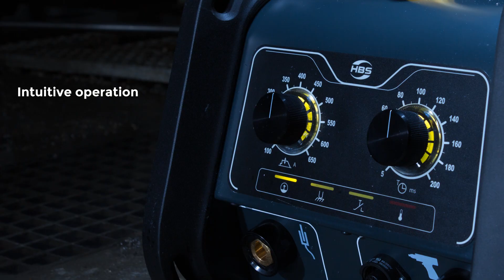Visar 650 ARC stud welding with 1 phase instead of 3 phases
stud welding, welding, 1 phase instead of 3 phases, 100-240 V, 650 A, dia. 2-8 mm, IP 44, mobile